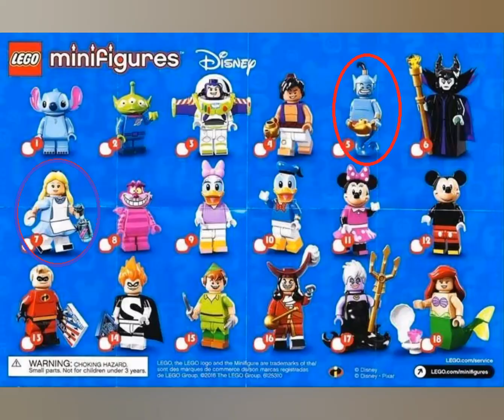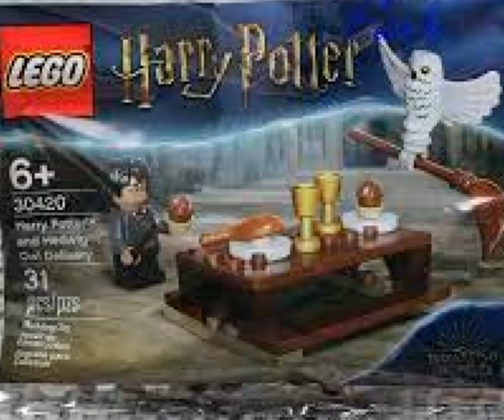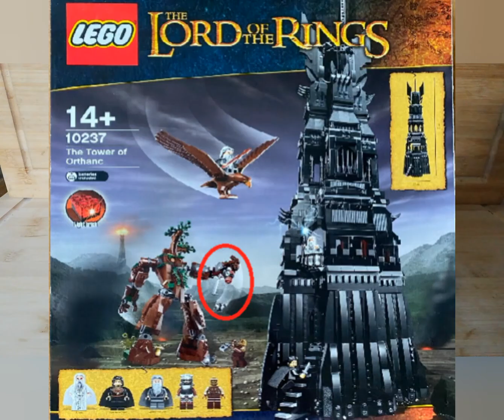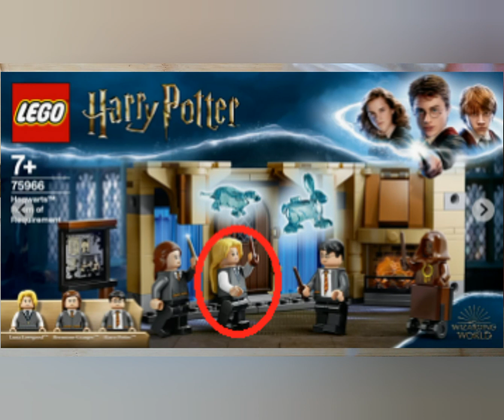Meine Lego Minifiguren Sammlung - Jetzt in 3 Vitrinen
Zu meiner Minifiguren Sammlung kommen wieder Lego Figuren von STAR WARS, HARRY POTTER, HERR DER RINGE und weiteren Figuren Serien dazu.